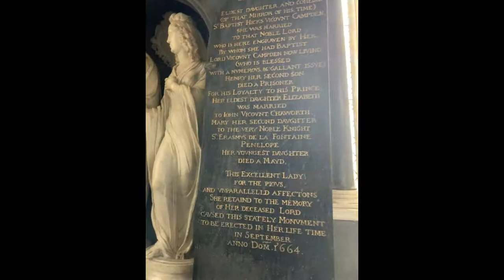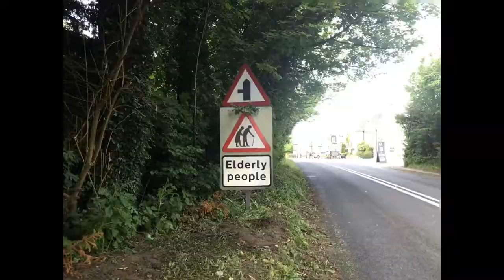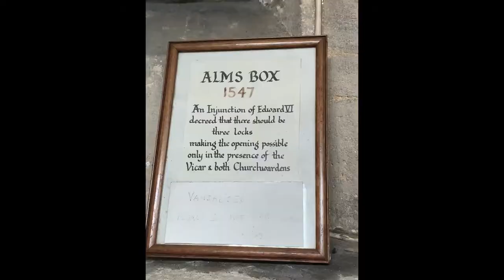Cruising the Cotswolds and a Ride on the Railroad: Our UK Adventure Part 4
For the second half of our Cotswold journey we backtracked west to Colesbourne, just outside Cheltenham.  Our visits to Upper Slaughter and Churchill inspired us to see more of the Cotswold countryside and the hallmark Cotswold stone villages.  We toured a few, enjoyed Ploughman’s lunches in the local pubs and just generally walked around.  The highpoint, for me anyway, was a ride on the Gloucestershire Warwickshire Steam Railway.